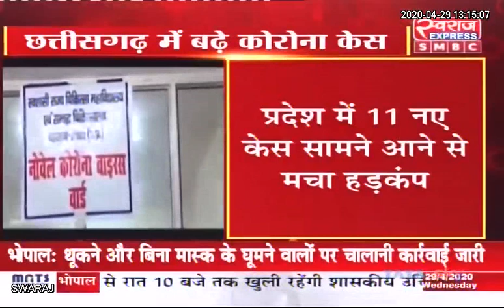छत्तीसगढ़ के जशपुर जिले में मिला कोरोना का मरीज